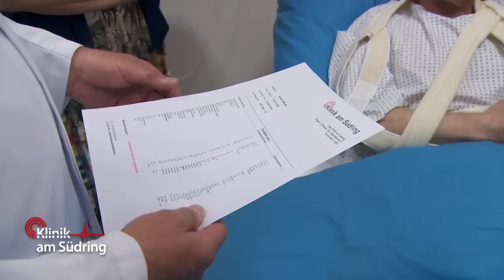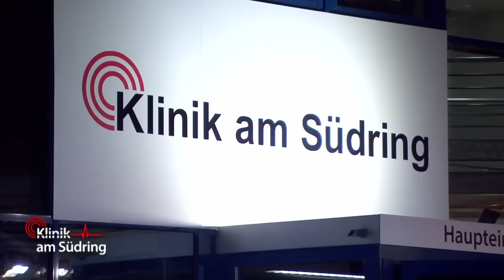"Das ist alles QUATSCH!" Wehwehchen machen dem Senior NICHT zu schaffen | Klinik am Südring | SAT.1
Ein 64-Jähriger Autoverkäufer hat sich nach einem Treppensturz den Oberarm gebrochen. Auch andere Gelenke machen dem älteren Mann zu schaffen, doch das verschweigt er vorerst...